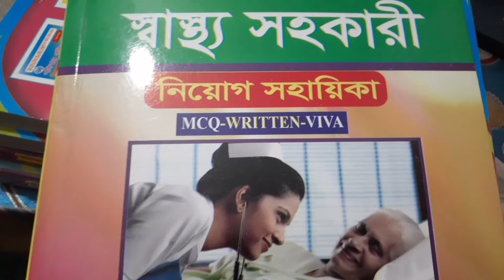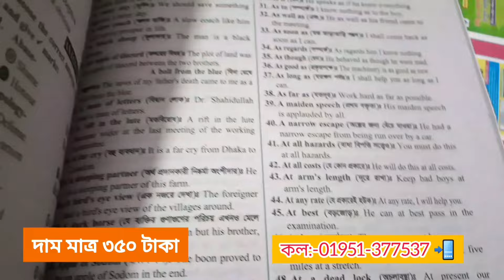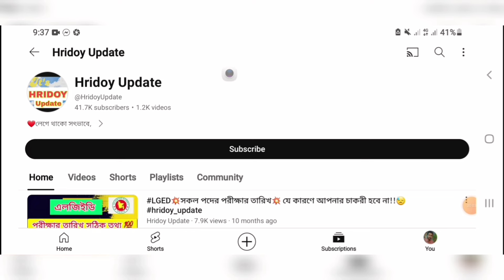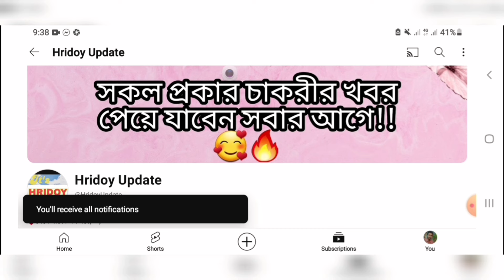স্বাস্থ্য_সহকারী💥 সিভিল সার্জন কার্যালয় পরীক্ষার তারিখ ২০২৪💥 মাগুরা/জামালপুর/মাদারীপুর/নওগাঁ💥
স্বাস্থ্য_সহকারী পদে

১১ তম থেকে ২০ তম গ্রেডের সরকারি চাকরীর অধ্যায়ভিত্তিক জব সলুশন📚

কাস্টমস _নিয়োগ_পরীক্ষা_কবে

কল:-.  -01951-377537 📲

পরীক্ষার পড়াশোনা 💥
পরীক্ষার তারিখ💥